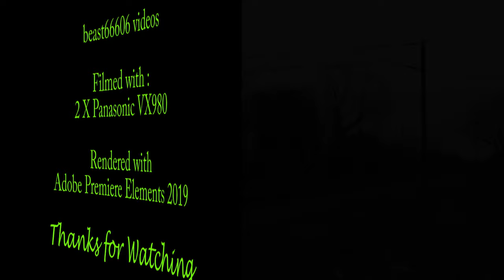66777, Annette, on 6A32, 13:34, North Walsham GBRF - Harwich Refinery CRLS SLVS (16:53)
66777, Annette, on 6A32, 13:34, North Walsham GBRF - Harwich Refinery CRLS SLVS (16:53)
loaded condensate tanks (18 TEA)
Tivetshall